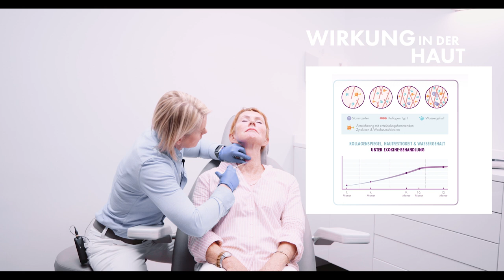Exokine Unicorn Lifting - Klinik Dr. Katrin Müller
Gesunde, elastische Haut mit einem frischen “Glow” ist ein häufig geäußerter Wunsch der Patienten in der Klinik Dr. Katrin Müller in Hannover. Mit Exokine® bieten wir nun erstmals eine Anti-Aging-Behandlung an, die genau das liefern kann – eine 100% natürliche Therapie, die zu einem langanhaltenden, gesunden Hautbild führt.